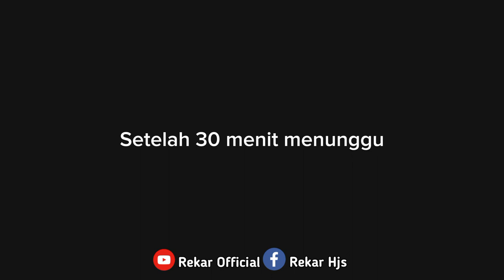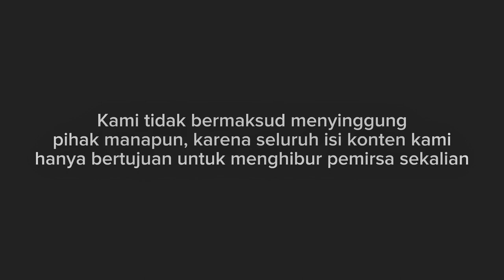Episode 2_pisang goreng_video komedi terbaru 2024_rekar official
"Tersenyumlah dengan konten komedi yang segar dan menghibur! Bersiaplah untuk tertawa tak henti dengan adegan lucu, parodi, dan komentar kocak yang akan membuat harimu lebih cerah. Jangan lewatkan video kami yang penuh dengan humor dan kejenakaan!"